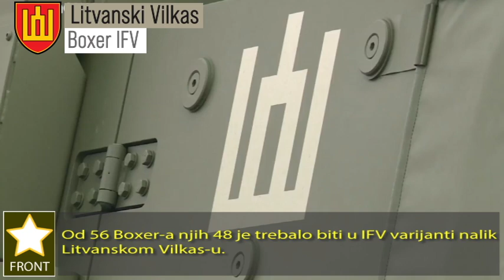Slovenački Pandur EVO 6x6 menjaće Valuka u misijama?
Cena:
Slovenija ima komplikovanu proceduru nabavki za Slovensku vojsku (SV) koja će očigledno predstavljati problem i u budućnosti.

Uglavnom problem je napravljen opremanjem SV Valuk-om, jer je bilo jasno da se broj vojnika ukrcnog odeljenja neće moći povećavati, kao i da je svaka buduća modernizacija ovog vozila ograničenog karaktera. Sada SV poseduje 85 Valuk vozila koja pretstavljaju rizik za angažovanje vojnog osoblja u misijama.

Ako je kupovina Pandur EVO zamena manjkavog Valuk-a u misijama onda je 3 miliona € cena opravdana jer bezbednost vojnika od najvećeg prioriteta. Ako procedure nabavki to sprečavaju onda se iste moraju menjati.

Interesantno pitanje je kolika bi cena bila Pandur EVO formule 8x8 u IFV varijanti? Četiri i po miliona € kao litvanski Vilaks (Boxer IFV)? Kod Vilkas-a samo izraelska kupola košta milion i po €.

Uporedni pregled Valuk i Pandur EVO:

                                            Valuk                                    Pandur EVO
Godina uvođenja u sl.:     1996. (SV 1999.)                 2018.
Težina:                               12.3 t                                     14 t
Težina korisniog tereta:   1.2 t                                       4,5 t
Motor:                               Steyr 612.35 dizel                 8.9 litara, 455hp
                                           256 hp                                    Cummis ISL450
Prenos:                             5-brzinski                               6-brzinski ZF Ecomat
Odnos snage/težina:     20.4 hp/t                                 25 hp/t
Dužina:                             5.7 m
Širina:                               2.5 m
Visina:                              2 m
Klirens:                            430 mm
Balistička zaštita:                                                            SidePRO-KE/IED (1)
- 360º:                              7.62x51 mm                           - 14.5 mm
- front:                             12.7 mm (preko 100 m)        - 14.5 mm
                                         14.5 mm (preko 1.000 m)
Protivminska zašt.:       Ne                                           MinePRO ? do 10 kg
- nadogradnja:               STANAG 4569 nivo 1           STANAG 4569 nivo 4 (?)
IED zaštita:                    Ne                                            SidePRO-KE/IED1
Dodatna zaštita:           Keram. 12.7 mm 360 º
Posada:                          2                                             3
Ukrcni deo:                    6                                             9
Naoružanje:                  OWS 12.7 mm MG ili           RCWS 12.7 mm M2NV
                                       40 mm AGL                          + 6 x bac dim. kutija
                                                                                       RCWS HMG/40mm AGL
                                                                                       RWCS 7,62 mm MG74 + 6xbac dim. kutija
NBC:                               Da                                         Da
Brzina:                           100 km/h
Savlađuje:
- rov visine                    1.5 m
- vertikalnu prepreku   0.5 m
- nagib do                      70º
- bočni nagib                40º
- vodu dubine do         1.2 m                                    1.5 m
Operativni radijus:      700 km
Broj verzija:                 4
Senzori:                       ?                                            MTDS
Cena:                           Ne proizvode se                  3 miliona
Proizvođač:                Stayr-Damler- Puch            GDELS Steyr
                                     (Sistemska Tehnika)
(1) Pored RUAG-ovog SidePRO-KE/IED i Mine PRO u opticaju je i izraelska Rafael keramička zaštita kao na Pandur II (manje verovatno), a najverovatnije MEXAS ili AMAP nemačkog proizvođača IBD Deisenroth